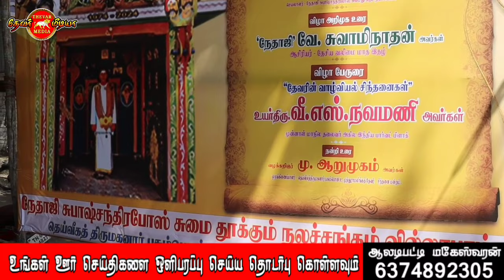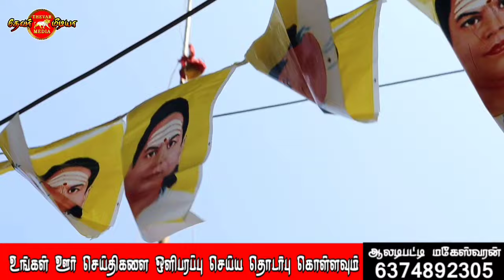பசும்பொன் தேவர் பாடல்கள் Thevar nadagam songs Thevar Media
Thevar Media